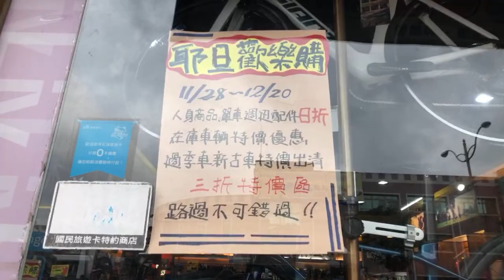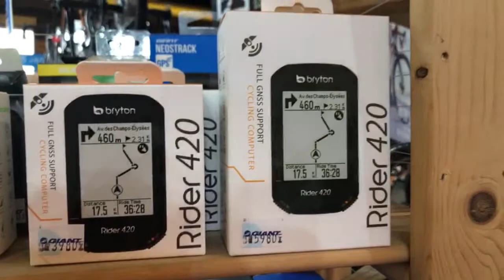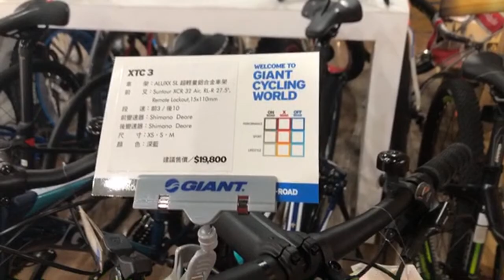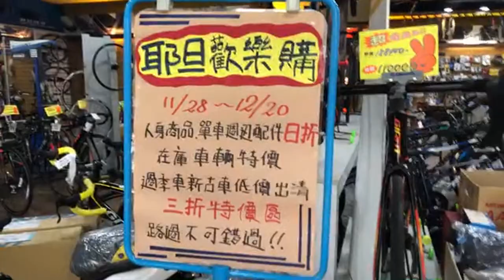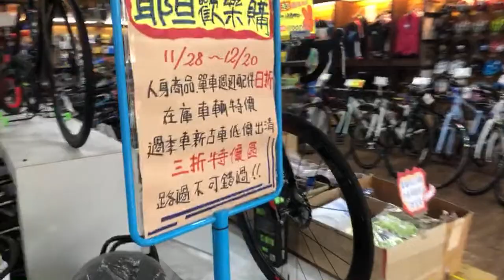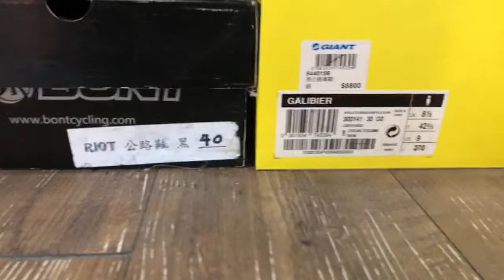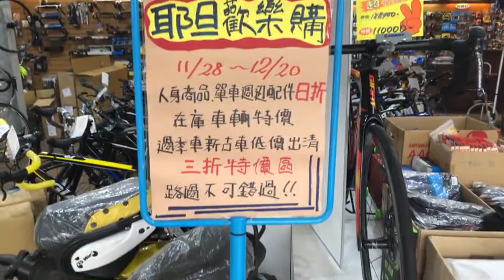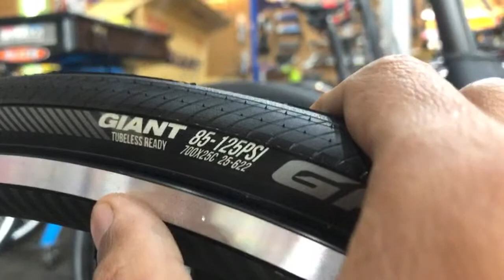Giant Bike shop Sale 奇軒車行 (特價產品 ) 11/28-12/20 2019 (TAIWAN)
address is here :
奇軒車行
No. 728, Section 2, Huanzhong East Road, Zhongli District, Taoyuan City, 320